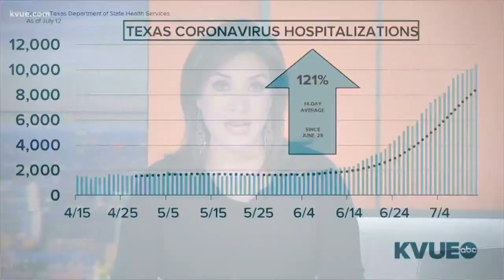As Texas morgues fill up, refrigerator trucks are on the way to Austin | KVUE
More than 3,000 Texans have died from the coronavirus and counties are preparing for even more deaths by expanding their capacities to store bodies.